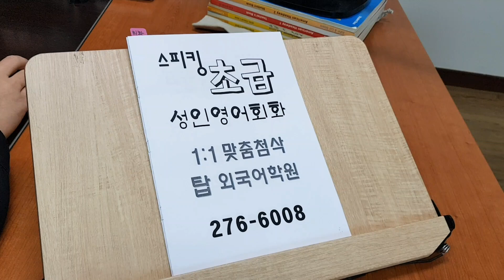전북대 기초성인영어회화 스피킹 전문 어학원 직장인 대학생 인터뷰 영어면접 210325